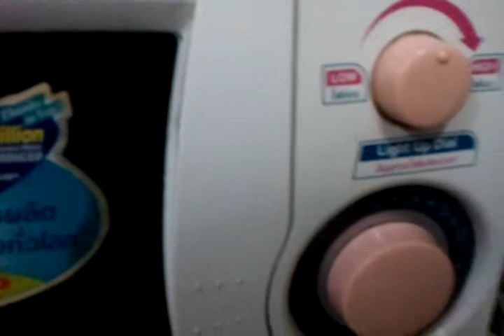Making Lasagna With Psychic Powers